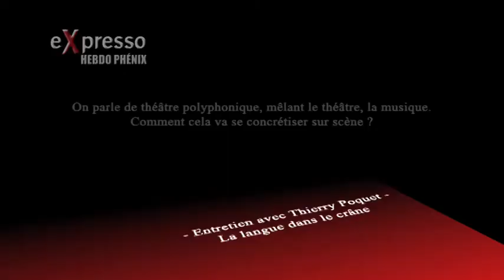eXpresso #196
eXpresso 196, l'hebdo du Phénix, scène nationale de Valenciennes.
C'est le premier numéro de l'année 2010 et à cette occasion, toute l'équipe d'eXpresso vous présente ses meilleurs vœux. Quelques petits changements dans la présentation de l'émission sont à découvrir.
Au sommaire : Le roi déchaussé, un spectacle pour enfants sur la notion de partage, Nico Gori, clarinettiste accompagné de son quintet et Thierry Poquet à propos de La langue dans le crâne, un spectacle co-produit et créé au PhéniX, en ce moment même.
eXpresso 196, c'est parti !